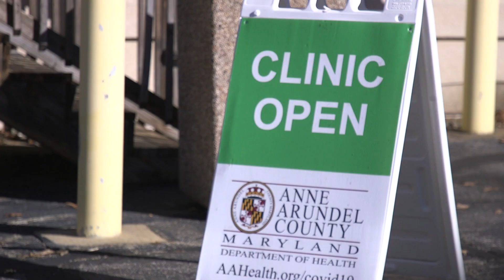Vacunas COVID-19 Para Niños